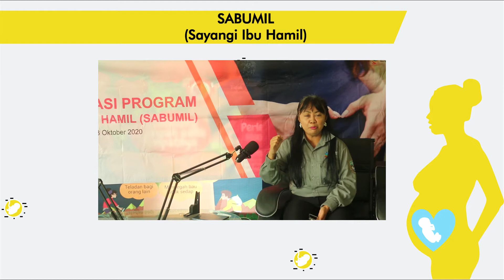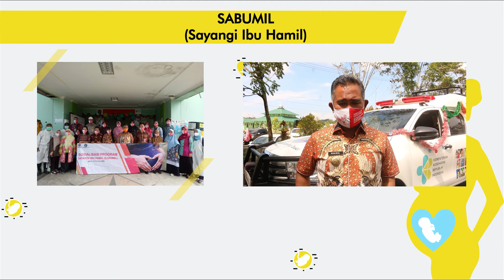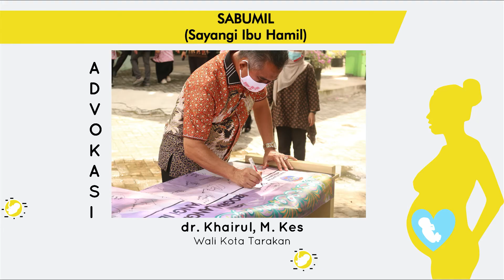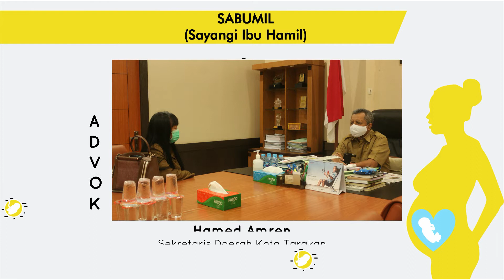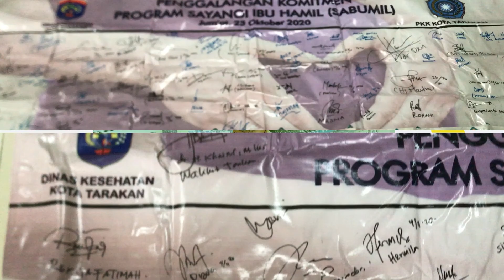SABUMIL (Sayangi Ibu Hamil) : Proyek Perubahan PKA 2020 oleh dr. Devi Ika Indriarti, M.Kes.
Pelatihan Kepemimpinan Administrator 2020: SABUMIL (Sayangi Ibu Hamil) dr. Devi Ika Indriarti, M.Kes.

Terwujudnya SMART City Kota Tarakan  tidak luput dari segi aspek Pelayanan Kesehatan Ibu Hamil yang terpenuhi untuk mewujudkan genarsi yang cerdas yg dimulai darj sejak dalam kandungan sampai tumbuh dewasa. Pengetahuan ibu hamil terhadap kesehatannya didapatkan saat ibu  melakukan pemeriksaan kesehatan secara teratur

90% cakupan ibu hamil mendapatkan pelayanan sesuai standar namun masih belum 100% sesuai dengan capaian SPM. masih terdapat 10% yang belum tercapai meskipun angkanya kecil namun nantinya akan menjadi masalah kesehatan. Sehingga dari permasalahn disusun rencana aksi perubahan Kinerja Organisasi yang bernama SABUMIL (Sayangi Ibu Hamil). program ini melakukan pemantauan, pendampingan ibu Hamil (K1) dan (K4).

program SABUMIL telah dilaksanakan sejak tanggl 30 Oktober dimulai dari pembentukan Tim Efektif, Advokasi kepada Ketua TP PKK Kota Tarakan untuk melibatkan Ibu2 PKK sebagai kader SABUMIl, pembuatan Form aplikasi sederhana SABUMIl, hingga sosialisasi dan penggalangan komitmen dengan stakeholder internal (Kepala Puskesmas dan Bidan Kelurahan) serta stakeholder eksternal (PKK kota Tarakan, BAPPEDA, Lurah, dan Camat)

Harapannya program ini bisa berjalan dengan baik dan tercapai pelayanan kesehatan ibu hamil

Ibu hami sehat, anak cerdas